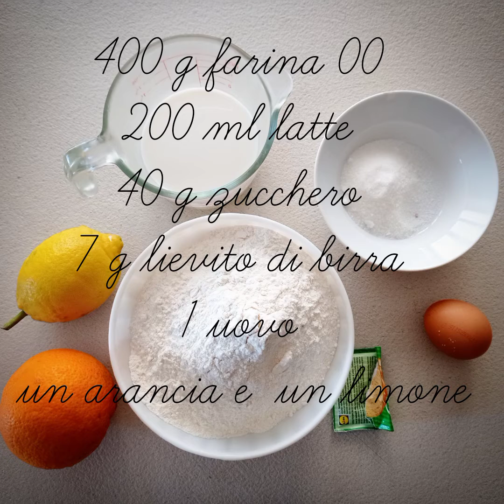Treccine agli agrumi (leggi la descrizione!)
Ingredienti

400 g farina 00

200 ml latte

40 g zucchero

7 g lievito di birra

1 uovo

Buccia grattugiata di un arancia e di un limone

Procedimento

Sciogliere il lievito nel latte tiepido con anche lo zucchero. Disporre la farina a fontana, mettere l'uovo, la buccia grattugiata di un limone e un'arancia, il lievito sciolto nel latte con lo zucchero e impastare. Mettere a lievitare per 2 ore. Formare panetti da 50 g cadauno e coprire 20 minuti. Formare le treccine e disporre su carta forno. Coprire per un'altra ora. Friggere in abbondante olio. Asciugare bene l'olio e passarle ancora calde nello zucchero semolato

Consiglio

Mangiarle calde.

🌲 🌲 NOVITÀ 🌲 🌲

Dalla prossima settimana pubblicherò dolci di Natale. Mi piace preparali in anticipo e congelarli in modo che qualche giorno prima di Natale, scongelo, decoro e preparo pacchetti da regalare. Per le persone più care li confeziono con un regalo personalizzato. Ogni anno è un figurone!

I prossimi video saranno…

-Pigne dolci

-Bastoncini cacao e vaniglia

Ricette semplicissime!